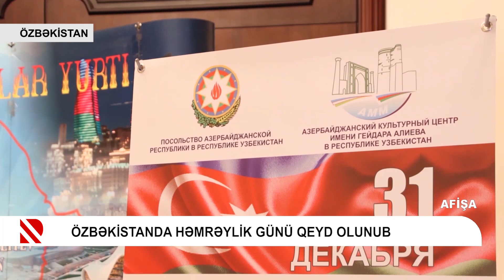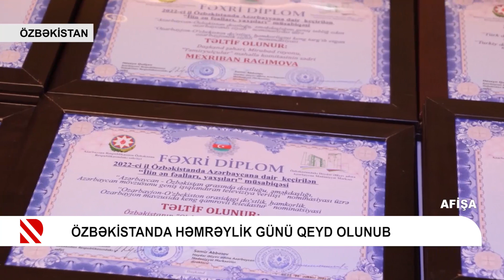"AFİŞA"NIN YENİ İL BURAXILIŞI - 01.01.2023